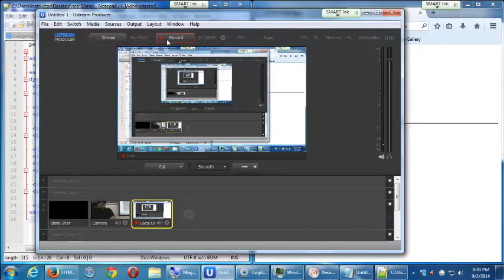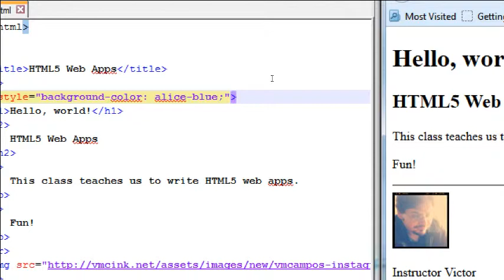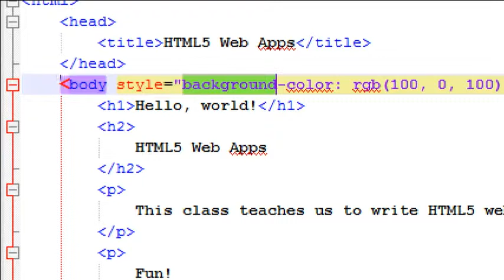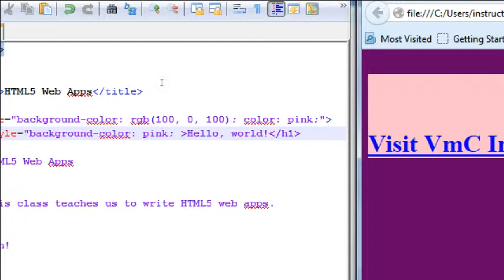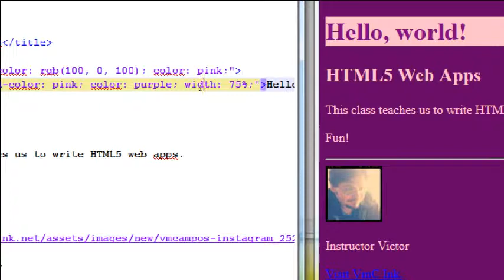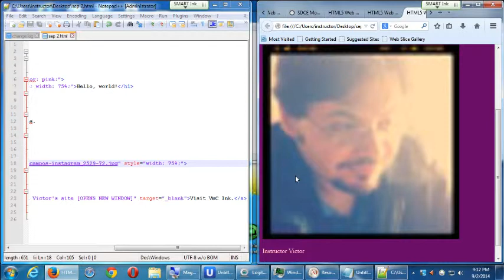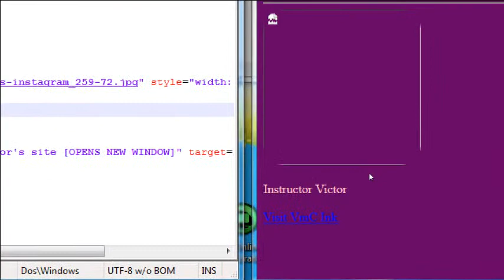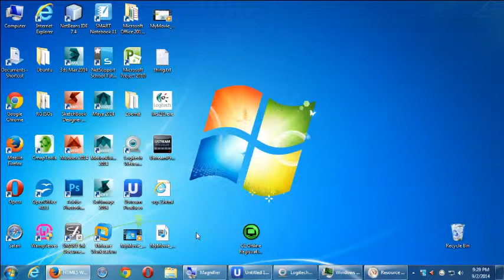SDCE Android I - Week 1 Video 2